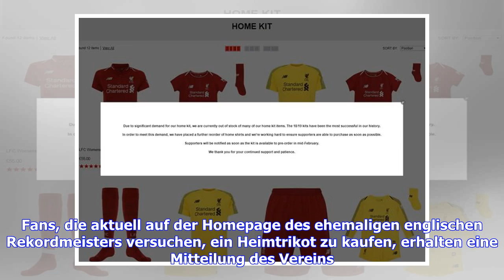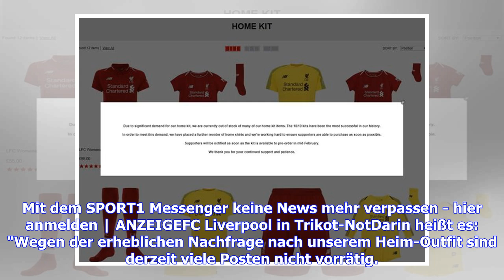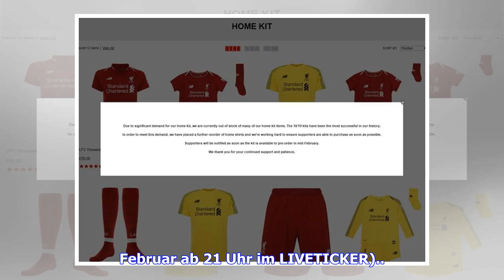FC Liverpool von Trikot-Rekord überrascht - Vorräte sind leergefegt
Sie sind hier: 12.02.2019 / 20:44 Uhr München - Die Trikotverkäufe beim FC Liverpool laufen besser denn je - was für die Fans des letztjährigen Champions-League-Finalisten allerdings unangenehme Folgen hat. Der sportliche Höhenflug des FC Liverpool hat bei den Reds für einen neuen Rekordabsatz in Sachen Trikotverkäufe gesorgt - mit unangenehmen Folgen. Fans, die aktuell auf der Homepage des ehemaligen englischen Rekordmeisters versuchen, ein Heimtrikot zu kaufen, erhalten eine Mitteilung des Ver...